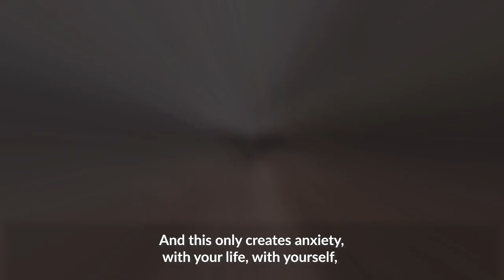This Will Change Your Life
This video will make you rethink how you spend your time and the importance of being present.

Esto es lo principal que debes leer y obtener. "Se puede hacer cualquier cosa" se considera con frecuencia como un consejo inútil, insulso, ya que, si se puede, si se conecta correctamente, muy bien puede ser un gran grado de mentalidad o mentalidad intensa.

This is the primary thing you should read and get it. "You can do anything" is frequently seen as pointless, bland counsel be that as it may, if connected accurately, it very well may be a to a great degree intense mentality or mindset.

He is best on Millionaire Mindset Intensive, Coach The Coach, Online Empire Builder and perfect Success Hub, Most successful coach ever for motivated you and get success.

Many people doesn’t know that why then can do mindset to a work. And this is big problem for every person who want to be success. That’s why Juanpa Global here who can guide you proper way for success in life. Get learn how to be self made multi-millionaire, serial entrepreneur, philanthropist and mindset .

Costa rice, us, Australia, nz, central America, south America, Europe,
English, spanish